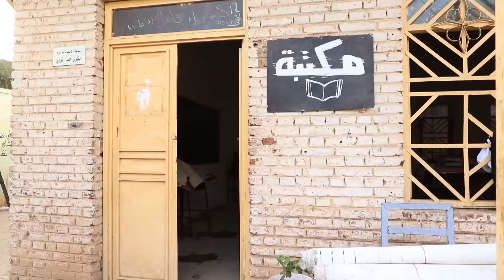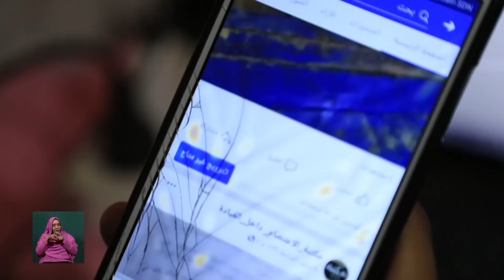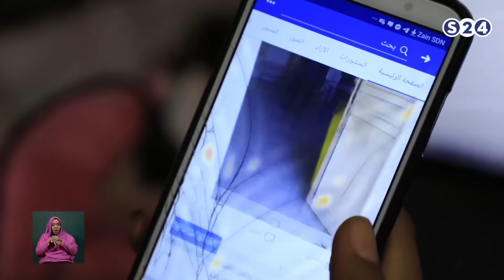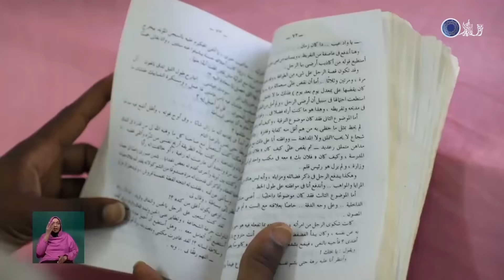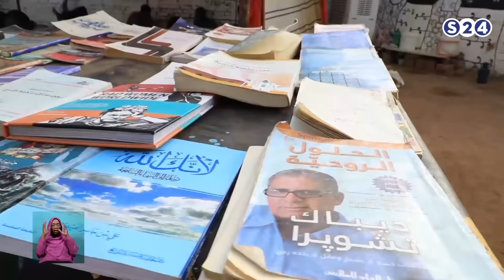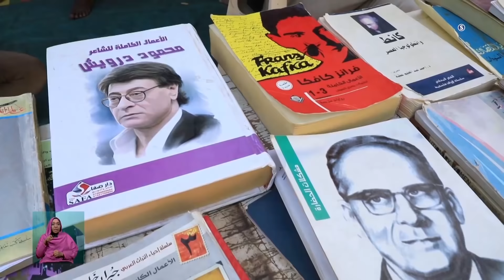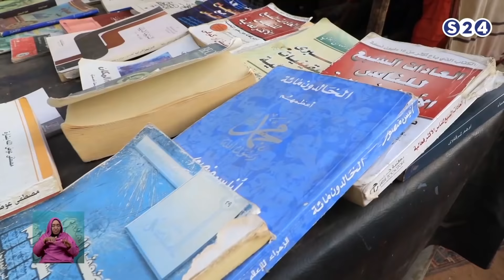المبادرات المجتمعية - الحلقة الثالثة - شارع القيادة -رمضان 2019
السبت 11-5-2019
مع الضيوف :
- ايمن سعيد ، ناشط في العمل الطوعي
- م. المقداد فضل محمد فضل ، ناشط في مجال المسؤولية المجتمعية للمؤسسات
- آلاء خوجلي ، مؤسس ومدير منظمة نحن لهم الخيرية
تقديم :
راشد نبأ
انتقلت سودانية ٢٤ مع عدد من القنوات الى قمر عربسات  على الترددات  :
12523 رأسي- 12034 أفقي معدل ترميز
27500

ـــــــــــــــــــــــــــــــــــــــــــــــــــــــــــــ

ـــــــــــــــــــــــــــــــــــــــــــــــــــــــــــــ

اقوى البرامج الخاصة بالقناة :

ـــــــــــــــــــــــــــــــــــــــــــــــــــــــــــــ

سودانية 24 في رمضان :

ـــــــــــــــــــــــــــــــــــــــــــــــــــــــــــــ

ـــــــــــــــــــــــــــــــــــــــــــــــــــــــــــــ